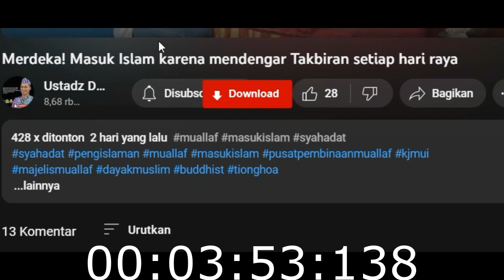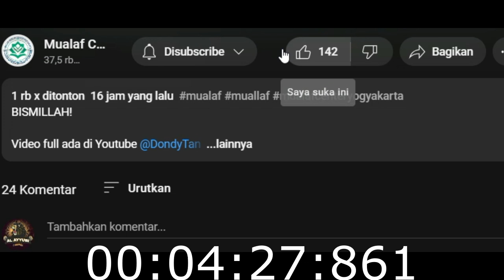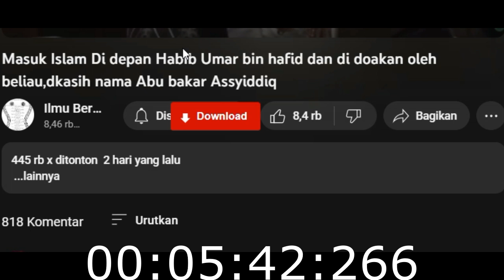HABIB UMAR ISLAMKAN PRIA NON MUSLIM !!